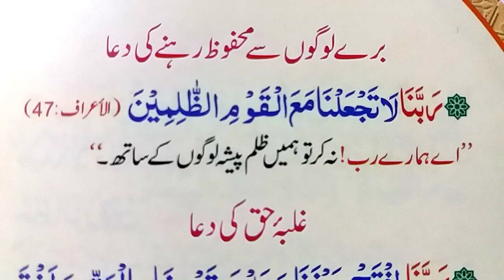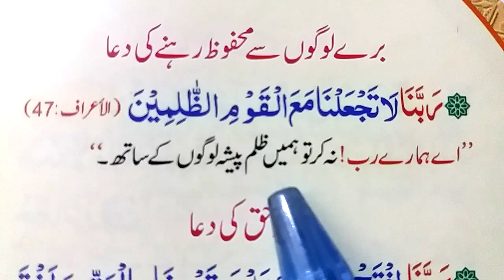Bury Logon Se Mehfooz Rehne Ki Dua || Dua to protect from bad people || Bury logon Se bachny ki Dua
Today Insha Allah We Will Memorize Dua to protect from bad people in arabic with urdu translation.

Related Topics

Bury Logon Se Bachny Ki Dua.
Dua to avoid bad people.
Bury logon Se Hifazat ki dua.
Dua to Protect from bad people.